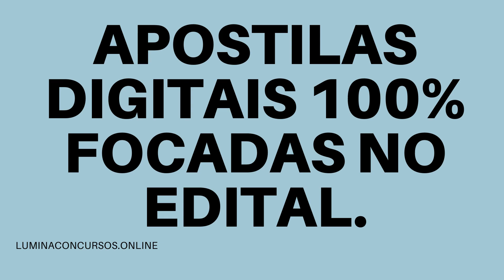APOSTILA PREFEITURA DE GUANHÃES MG 2021 FISCAL DE RENDAS